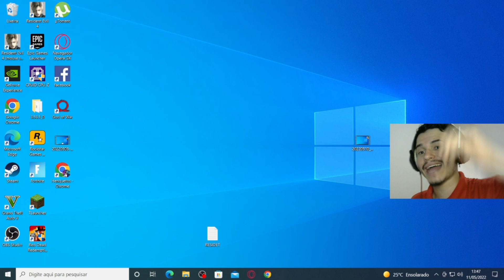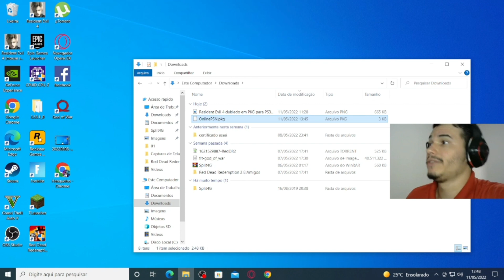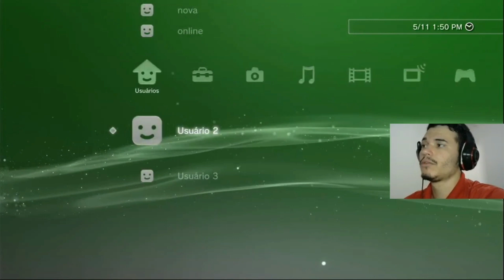COMO ENTRAR NA PSN SEM ATUALIZAR O PS3 HEN/CFW VERSAO 4.89 EM 2022 HENQUETOS OSFICIAL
fala família como vocês estão

você é novo aqui prazer sou o Henrique
mais conhecido como henquetos
venha fazer parte da nossa família henquetos
bom fiz com muito carinho esse video amo voces somos 560 inscristos aaeee rumo

video de hoje: COMO ENTRAR NA PSN SEM ATUALIZAR O PS3 HEN/CFW VERSAO 4.89 EM 2022 HENQUETOS OSFICIAL

Henquetos oficial

ComoBaixarResidentEvil4dubladoemPKGparaPS3HEN/CFW MELHORES JOGOS DE PS3 01 The last of us 02 Grand Theft Auto V 03 Uncharted 2 04 God of war 3 05 Grand Theft Auto IV 06 BioShock 07 The Elder Scrolls V: Skyrim 08 Red Dead Redemption 09 Batman: Arkham City 10 Call of Dever 4: Modern Warfare 11 Mass Effect 2 12 BioShock Infinite 13 Uncharted 3 14 Fallout 3 15 Demon's Souls 16 Far Cry 3 17 Metal Gear Solid 4: Guns of the Patriots 18 Uncharted 1 19 super Street Fighter IV 20 Tomb Raider 21 Assassin's Creed II 22 Dead Space 2 23 Metal Gear Solid V: The Phantom Pain 24 Dark Souls 25 campo de batalha 4 26 Call of Duty: Modern Warfare 3 27 Battlefield: Bad Company 2 28 Mortal Kombat 29 Gran Turismo 6 30 BayonettA